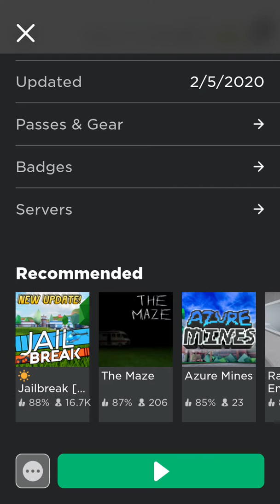Escape the zombies in roblox part 2!!!